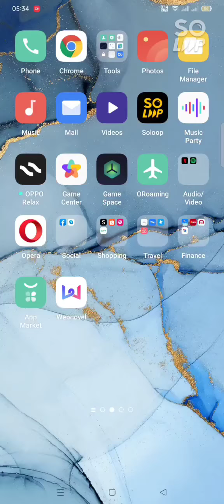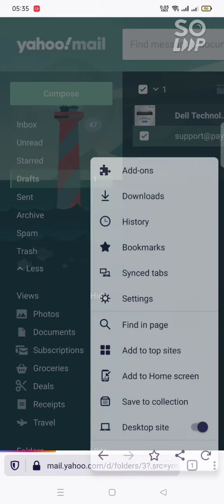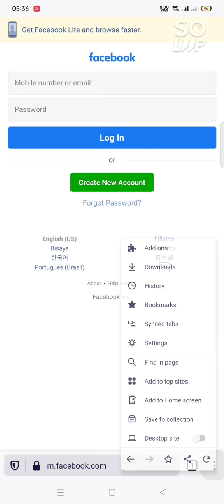Switching webpages to Desktop site on a mobile browser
Tap Desktop site and the current tab will be switched to Desktop. Use the same button again to get back to mobile mode (button will change its look to mobile).